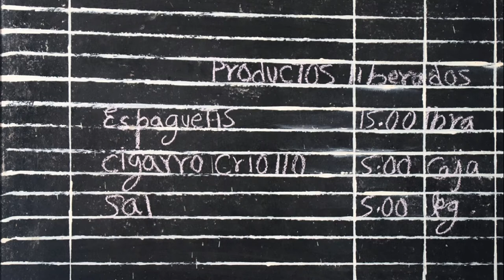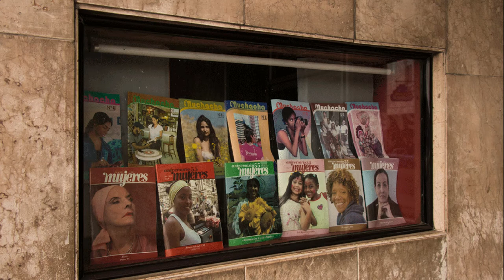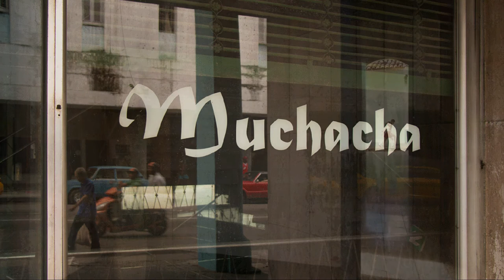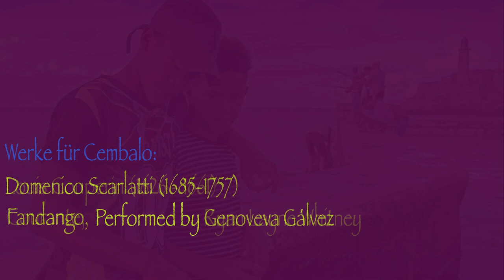Robert Francis Jameson - Briefe aus Havanna aus dem Jahr 1820. Teil 4: Brief 4.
Eine Beschreibung der Stadt Havanna (Teil 2), aus:
Robert Francis Jameson: Letters from the Havana during the Year 1820. Letter 4: The city of the Havana described. Lesung, Hörspieleinrichtung und Übersetzung aus dem Englischen: Marc Pusch, 2019. Auszüge aus Brief 4.